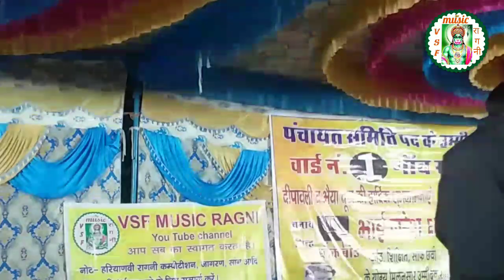जनता की फरमाइश पर सुनाया रामफल पालड़ा ने बहुत प्यारा भजन//बन्दे ऐसी कुबद्ध कमावै मतना VSF Music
Title - Bande asi kubadh kamabe matna
Singer - Ramphal Palda
Aritist - VIJENDER SINGH FOJI
Lable - VSF Studio
Digital Work - VSF MUSIC RAGNI
Owaner - Vijender Singh Foji
Copyright - VSF STUDIO

# Haryanvi hit ragni
# Aarti bhoriya ki hit Ragani
# Rajendra Kharkiya ki hit Ragani
# Sunil dujaniya ke Ragni
# Rakesh kaloi ki Ragani

# competition ki Ragani
# Rajendra Kharkiya Sunil dujaniya ka rang Kat
# master Satbir ki Ragani
# pale Ram dhaiya ki Ragani
# Baburam dhaiya ki Ragani

# Bali Sharma ki Ragani
# Jitendra padhaanaa ki Ragani
# Vikas nidana ki Ragani
# Suresh nindaniya ki Ragani
# Deepak Chidiya Ki Ragani

# Satte Farmana ki Ragani
# Ramesh kalavadiya ki Ragani
# Ranbir badwasniya ki Ragani
# Surendra gignau ki Ragani

# master Suresh hadoli ki Ragani
# karmpal Sharma ki Ragani
# virpal Kharkiya ki Ragani# Yogi Kharkiya ki Ragani
# Diler Kharkiya ki Ragani

# Ompal Kharkiya ki Ragani
## Vikas pasoriya ki Ragani
# kawarpal kelanga ki Ragani
# Deepa Chaudhari ki Ragani
# Sarita Chaudhari ki Ragani

# Neelam Chaudhari ki Ragani
# Binnu Chaudhari ki Ragani
# Rekha Lamba ki Ragni
# Babli Verma ki Ragni
# Babli Verma dance# Preeti Choudhary ki Ragni

# Priyanka Chaudhari ki Ragani
# Suresh Gola ki Ragani
# Narendra Dadri Tohe ki Ragani
# Deepak agwanpuriya ki Ragani
# Anuj Sharma ki Ragani

# Jaydeep dujaniya ki Ragani
# RC Chaudhari ki Ragani
# Rishi Pal koshinder Ki Ragani
# Vijendra Fauji Ki Ragani
# Hanuman digrota ki Ragani

# dalu digrota ki Ragani
# Pawan pilaniya Ki Ragani
# Ram Mehar Sharma ki Ragani
# Muni Ghar pabda Ki Ragani
vance Chandi Ki Ragani

# Armaan kaloi ki Ragani
# Amit Chahal ki Ragani
# Amit Rohana ki Ragani
# Mange Lohar ki Ragani
# Narendra khark Ram ki Ragani

# Kamal Lohani ki Ragani
# Gajendra Phogat ki Ragani
# Joginder Malik ki Ragani
# Amit Malik ki Ragani
# Vikas saatroad ki Ragani
# Jasveer petwad ki Ragani
# Rajesh Khanna ki Ragani
# Vishnu jevra Ki Ragani
# Karan Singh makdauliya ki Ragani
# Jaat Mehar Singh ki Ragani
# Pandit lakhmichand ki Ragani
# Dhanpat Singh ki Ragani
# Baje Bhagat ki Ragani
# Pandit Jagannath ki Ragani
# Munshi Ram jandli ki Ragani
# Jagdish Chandra ki Ragani
# VSF music Ragani
# Jagdish casset ki Ragani
# Maina casset ki Ragani
# Azad Khanda Khedi ki Ragani
# Sunil dujaniya hit ragni
# Sunil dujaniya Binnu Chaudhari ki Ragani
# Madhu Sharma ki Ragani
# Rakesh syoran ki Ragani
# Prem Dehati ki Ragani
# Billu Sharma UP ki Ragani
# Rajbala ki Ragani
# Manisha dadari ki Ragani
# Sunil munimpur ki Ragani
# Kissa Subhash Chandra BOS
# Kissa Bhagat Singh
# Kissa Chandrashekhar Azad
# hissa Anjana PawanPawan
# kissa Roop Basant
# Kissa Chap Singh somvati
# kissa Krishna Sudama
# Kissa Sarvar Neer
# kissha Seth Tarachand
# Kissa Dhruv Bhagat
# Kissa hurmenka
# Kissa Puranmal
# kissa Bija sorath
# Haryanvi bhajan
# Kissa Chandrahas
# Mahabharat ki Ragani
# Kissa Narsi Bhat
# kissa dropati chir Haran
# faujiyon ki Ragani
# Barsane Lage Phool BOS per
# Dhokha dekar Pardesi Na Data na karte
# lakhmichand ka Braham Gyan
# Haryanvi chutkule
# Karke Gal Tadapti chhodi
# Harikesh Patwari ki Ragani
# Naresh syoran Ki Ragani
# Bhagwati Bhardwaj ki Ragani
# Nisha Jangra ki Ragani
# Sudesh Sharma ki Ragani
# Satya farmaniya ki Ragani
# master ki Ragani
# Narendra Dangi ki Ragani
# Sunil dujaniya master Satbir rangkat
# Narendra bhainsvadiya ki Ragani
# Kissa Chand Kiran# Haryanvi bhajan
# Naina Ragani centre
# Fauji casset
# Upendra Tomar ki Ragani
# brahmpal Sharma Manju Sharma ki Ragani
# Manju Sharma ki Ragani
# Nardev Beniwal ki Ragani
# Bina Baap Ka Beta sunna